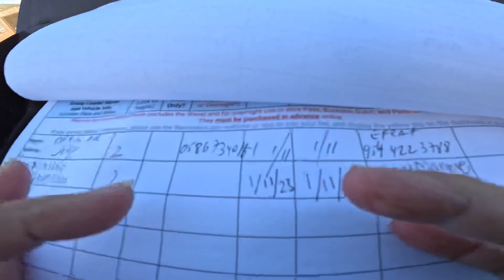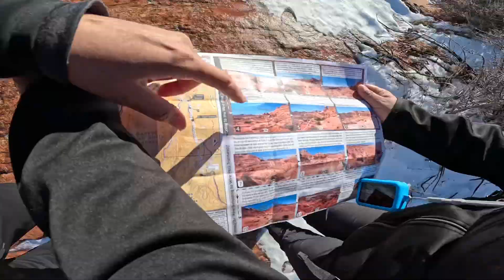THE WAVE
January trip to The Wave in Northern Arizona
Gopro Hero 11 , Drone: DJI MAVIC 3
6.4 mile hike after a snowstorm. Enjoy 🤘🏽😎

Songs:

Blackbird - Sam Feldt Ft. Jake Reese
Assassin - Sultan + Shepard